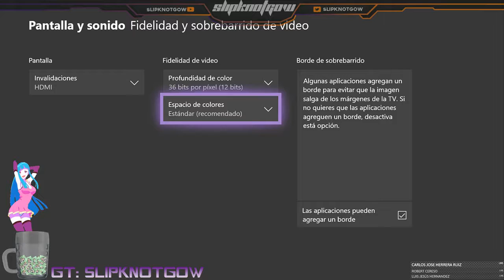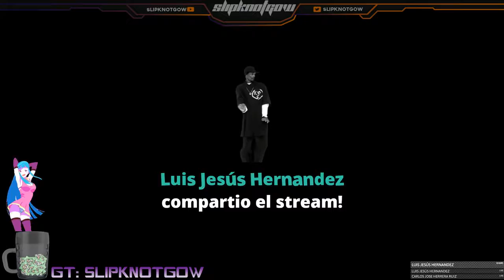Campaña Dead Rising 3 DLC 1 y 2 VOD